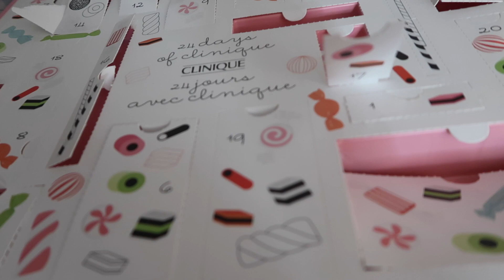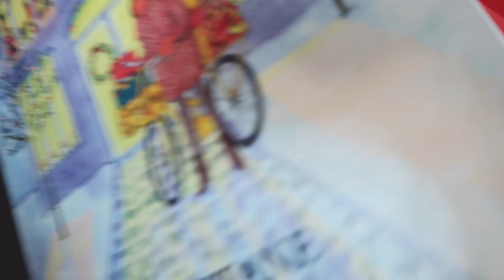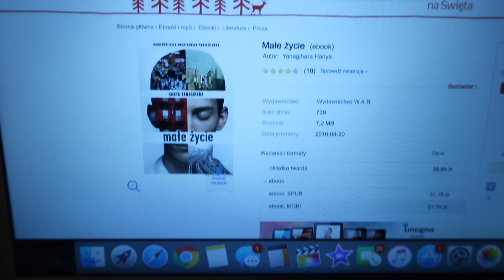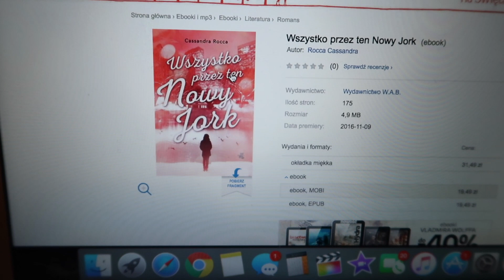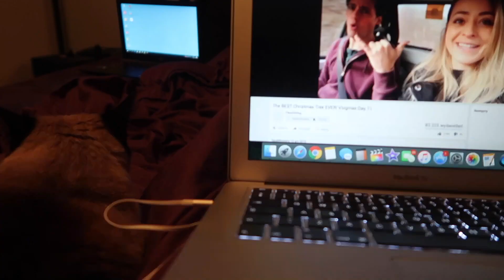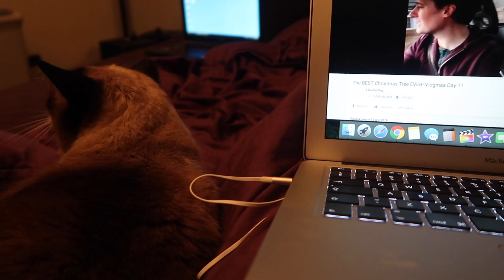VLOGMAS 18 NIE,NIE JESTEM W CIĄŻY